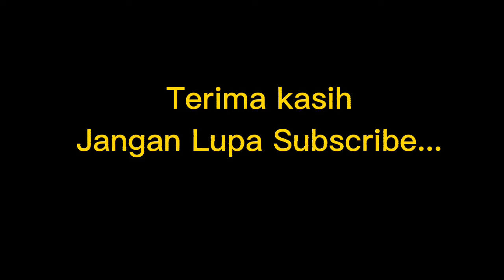Transit Raha. Seperti ini Ketika Transit di Pelabuhan Raha Muna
suasana di pelabuhan raha kabupaten muna ketika kapal cepat transit di pelabuhan raga baik itu ketika menuju kendari bau-bau atau bau bau kendari.
pelabuhan raha merupakan pelabuhan yang cukup padat penumpang baik yang ke kendari maupun dari kendari.